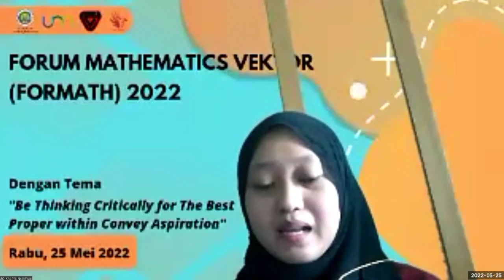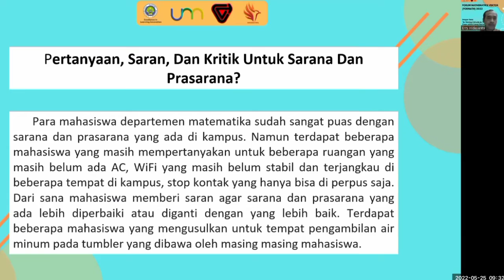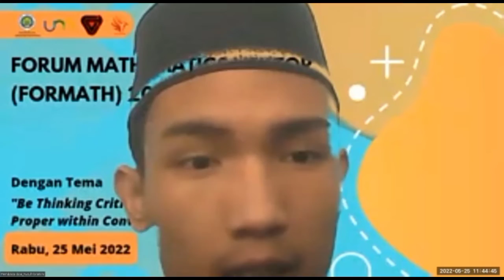[ 𝐀𝐅𝐓𝐄𝐑 𝐌𝐎𝐕𝐈𝐄 : 𝐅𝐎𝐑𝐔𝐌 𝐌𝐀𝐓𝐇𝐄𝐌𝐀𝐓𝐈𝐂𝐒 𝐕𝐄𝐊𝐓𝐎𝐑 𝟐𝟎𝟐𝟐 ]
[[ 𝐅𝐎𝐑𝐔𝐌 𝐌𝐀𝐓𝐇𝐄𝐌𝐀𝐓𝐈𝐂𝐒 𝐕𝐄𝐊𝐓𝐎𝐑 𝟐𝟎𝟐𝟐 ]]

Halo Sobat Vektor👋

Forum Mathematics Vektor atau FORMATH merupakan forum untuk menyampaikan aspirasi, kritik, dan saran dari mahasiswa Departemen Matematika Universitas Negeri Malang terhadap program kerja HIMATIKA Vektor dan pelayanan perkuliahan di Departemen Matematika. Kritik, saran, dan aspirasi tersebut disampaikan secara langsung kepada pihak Departemen agar hal-hal yang kurang tepat dapat segera diatasi serta keluhan mahasiswa Departemen Matematika juga dapat segera terselesaikan. Pada akhir kegiatan diberitahukan terkait link penyampaian aspirasi yang akan dibuka selama satu tahun kepengurusan yang telah disematkan di website HIMATIKA Vektor🙌🏼

Kegiatan ini telah terlaksana dengan baik pada tanggal 25 Mei 2022 dengan berbagai keseruannya lohh✨

Yuk simak keseruan kegiatan FORMATH 2022 dengan menyaksikan after movie nya❗